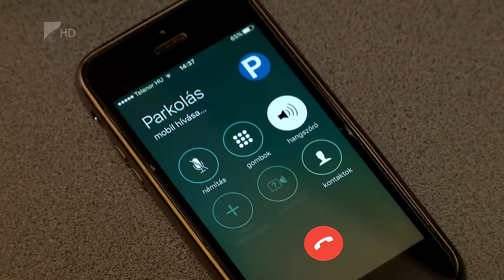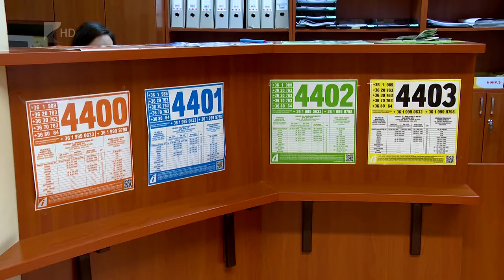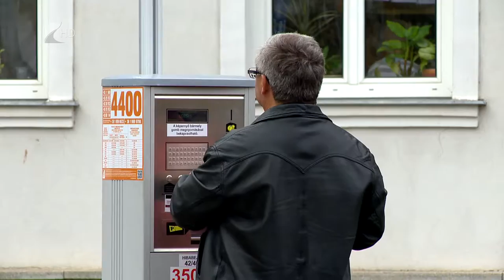Népszerű mobilparkolás - Kölcsey Tv